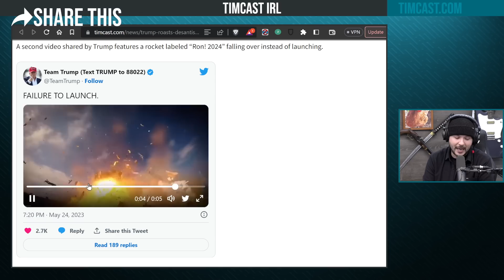Trump ROASTS DeSantis Over Presidential Announcement FAILURE